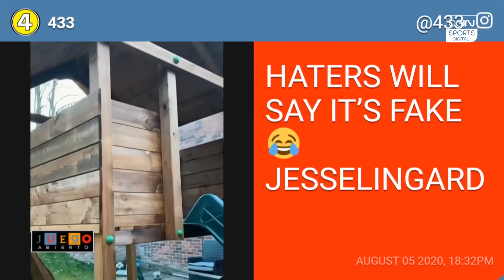Juego Abierto - El Real Madrid y la Juve van por las remontadas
La Champions vuelve mañana y los campeones de España e Italia tienen que dar vuelta a sus resultados contra el Manchester City y el Lyon, respectivamente. Además, el Sevilla derrotó a la Roma y se puso en los cuartos de finales de la Europa League.